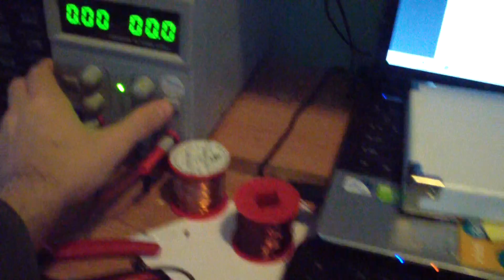Normally Open Relay Switch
Video presentation of how the Normally Open switch works